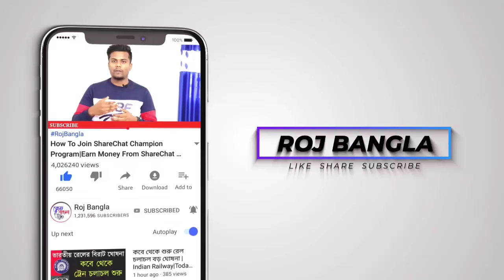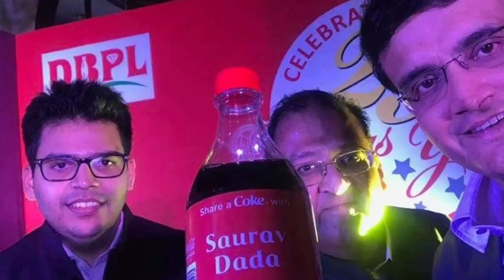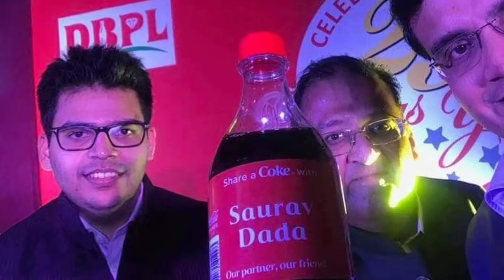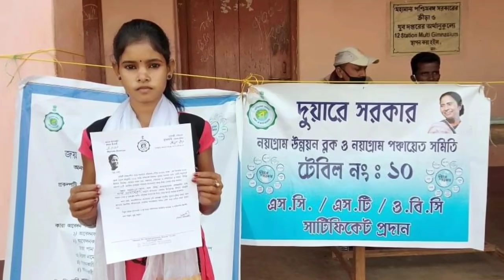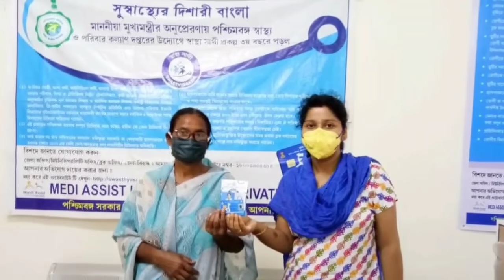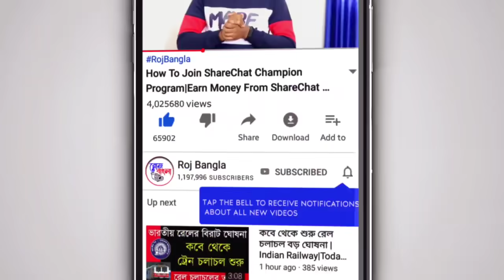আজকের ৮টি বড় খবর|Weather Report|Swasthya Sathi Prokolpo URN|Political Update|Breaking News Today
My DSLR Camera
My Laptop
My SmartPhone
My Tripod
My Television

🌐FLIPKART:-
DSLR Camera